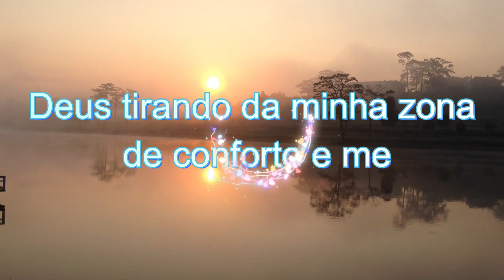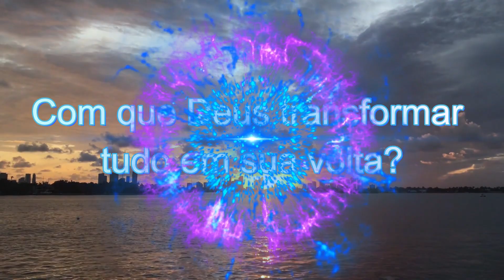Quando você passar por uma situação difícil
motivação / mensagem/ Reflexão
Carlasantana
❤️ 𝗖𝗼𝗺𝗽𝗮𝗿𝘁𝗶𝗹𝗵𝗲 essas Orações, Mensagens para seus Amigos.
🙏🏼 Estarei orando por você e sua família
Aqui você vai receber todos os dias uma palavra de Deus para abençoa a sua vida.